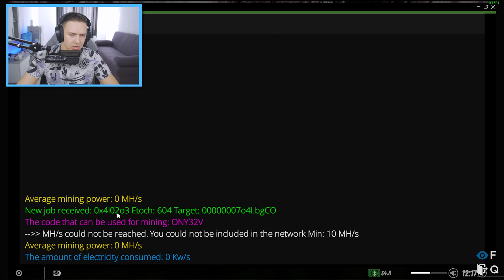KUPIO SAM BITCOIN MINER I ZARADIO BRDO KESHA! Internet Cafe Simulator 2